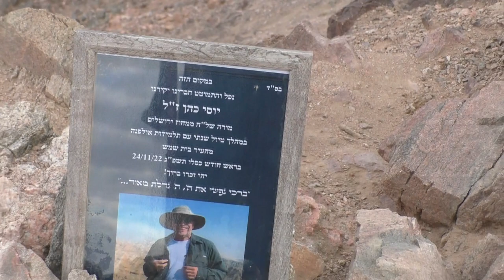23349עמיתים לטיולים' -י"ז שבט תשפ"ג-מסע להרי אילת- נחל גשרון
23349עמיתים לטיולים' -י"ז שבט תשפ"ג-מסע להרי אילת,  היום הרביעי  - הר יואש  ,נחל גשרון,  הר צפחות  וסיום  בטאבה    .  הדרכה-רון חרמוני להט    הפקה- לשם שמים